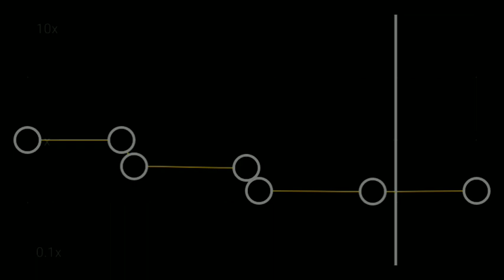chammak challo capcut audio edit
first edit chammak challo capcut audio